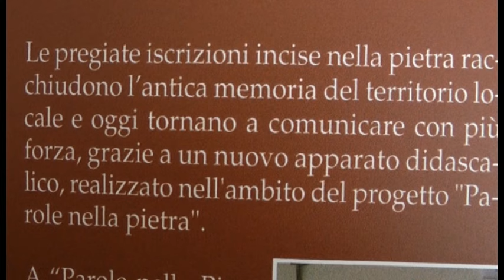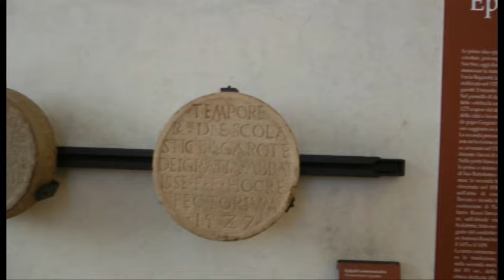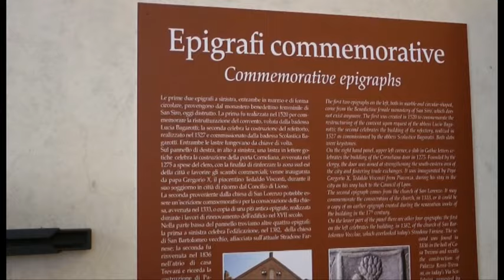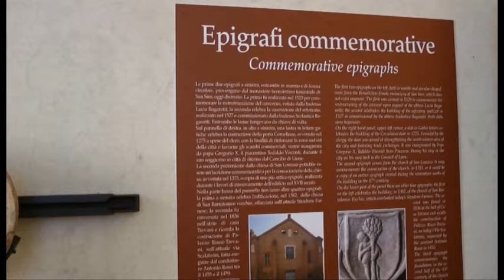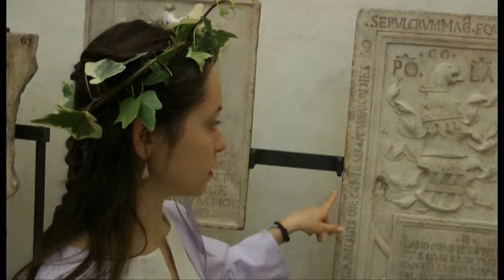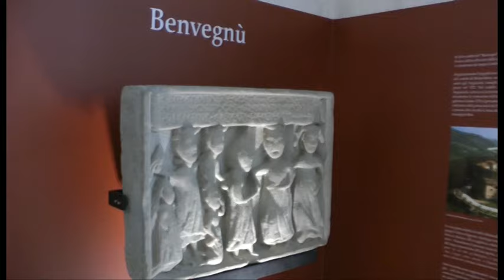V edizione. Parole di pietra